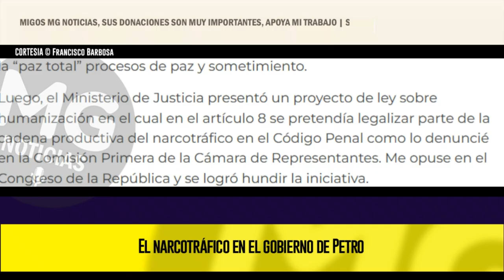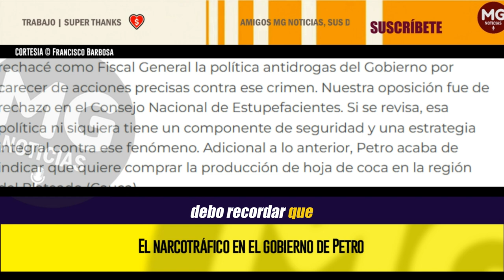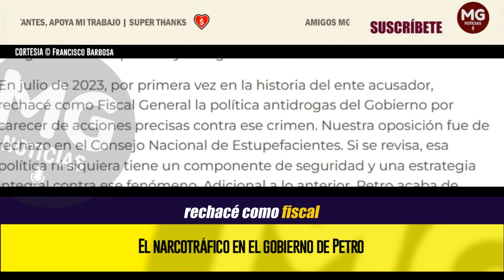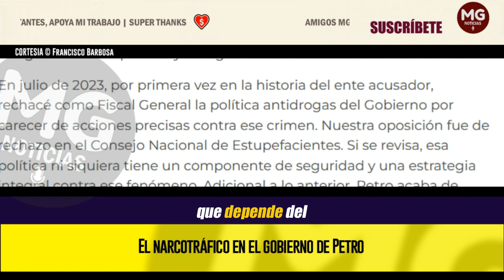EL NARCOTRÁFICO EN EL GOBIERNO PETRO ⛔ Importante Columna de Francisco Barbosa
El aumento de las áreas cultivadas de coca en el país es otra prueba adicional más dentro de las múltiples que demuestran que este Gobierno no le ha interesado su lucha contra el narcotráfico. Según el informe de la ONU, el país en 2023 tenía 253.000 hectáreas sembradas frente a las 230.028 de 2022. Lo grave es que la forma de multiplicar la producción llevó a que pasáramos de 1.738 toneladas de coca en 2022 a 2.664 toneladas en 2023.
columna FRANCISCO BARBOSA para LA REPÚBLICA